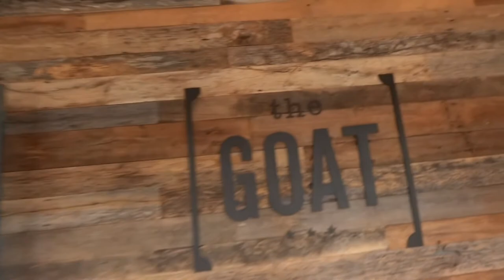Looking For Our Dream Home || Nashville, Tennessee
ENTRY 246 || Looking For Our Dream Home || Nashville, Tennessee

In this entry, we reveal why we're in Nashville and take you along for the ride!